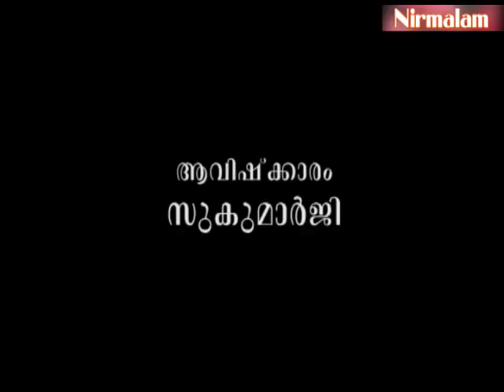Eashavasyam- 30 | സുഖദുഃഖങ്ങള്‍ പാരമ്പര്യമാണോ?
ആമുഖം: അനന്തസമാധിയെ പുല്‍കിയ സംപൂജ്യ ആചാര്യസ്വാമികള്‍ ശ്രീ. നിര്‍മ്മലാനന്ദഗിരി മഹരാജ് ഗുരുകൃപയാല്‍ അനുവദിച്ചുതന്നിരുന്ന 'ഈശാവാസ്യം'പഠനത്തിന്റെ മുപ്പതാം ഭാഗം.